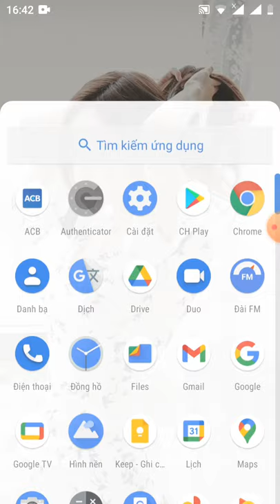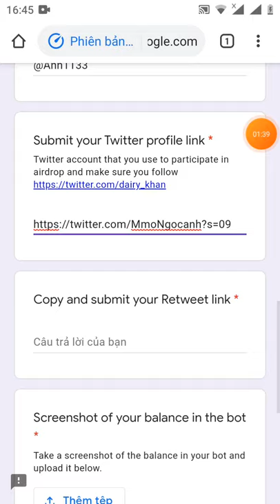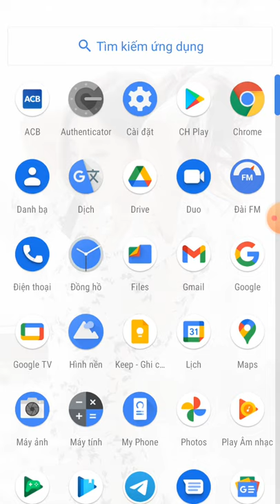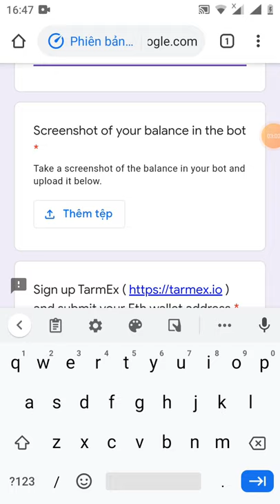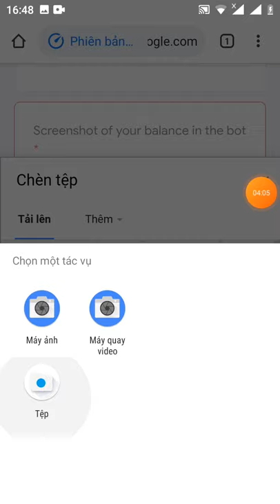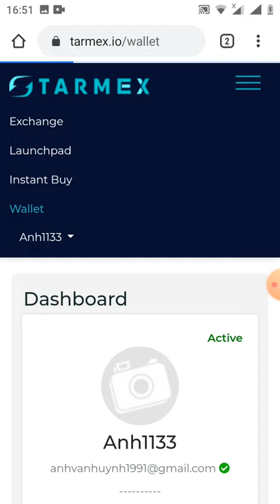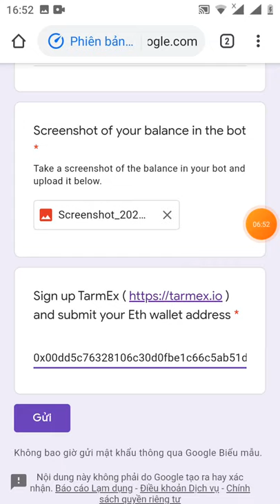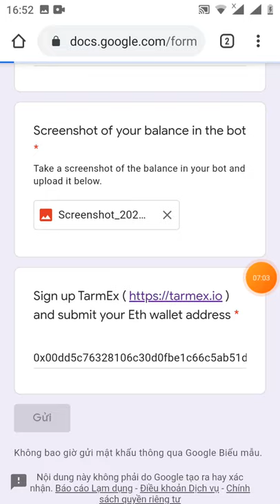HD điền from để phân phối token Cow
📊 Joining Balance : 1000 COW 🐄
Link fom